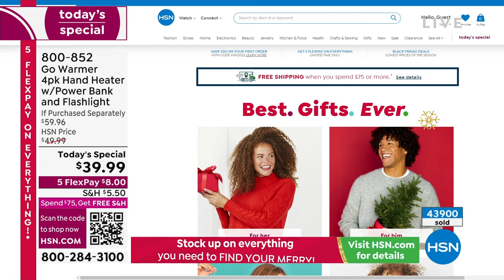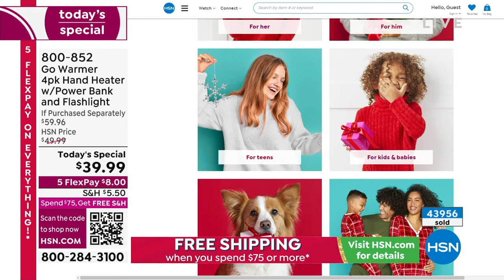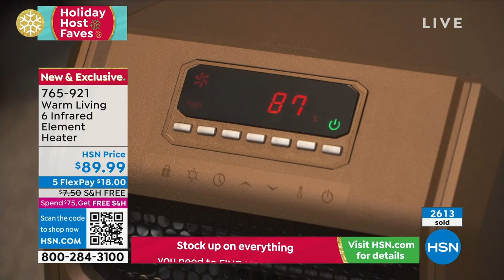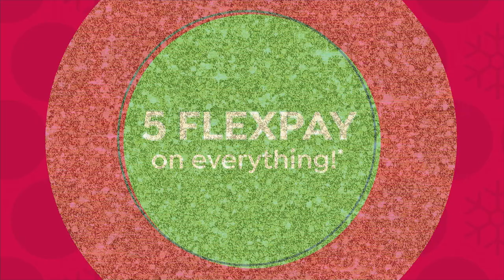HSN | Holiday Gift Faves with Debbie D 10.22.2022 - 07 PM